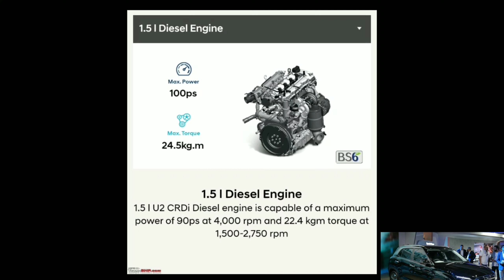NEW BS6 Hyundai Creta SX (O) Diesel Rs.18,65,878 Lakh* 2020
NEW BS6 Hyundai Creta SX Opt Diesel Rs.18,65,878* Lakh* 2020